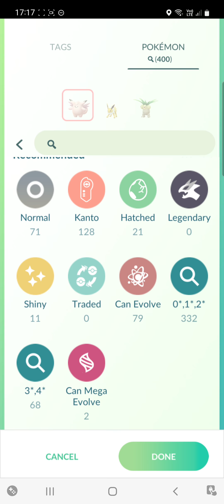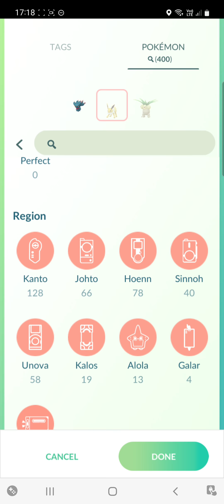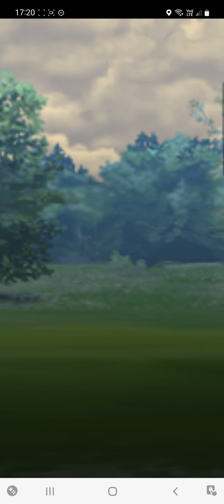Team Rocket Battle